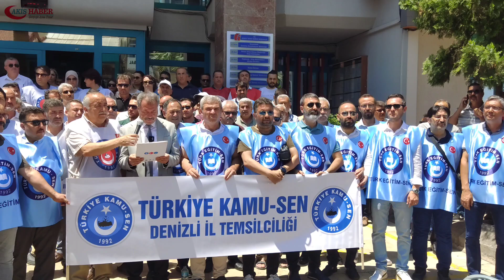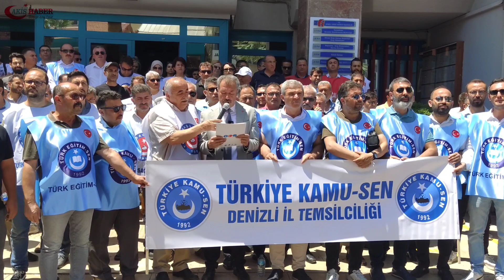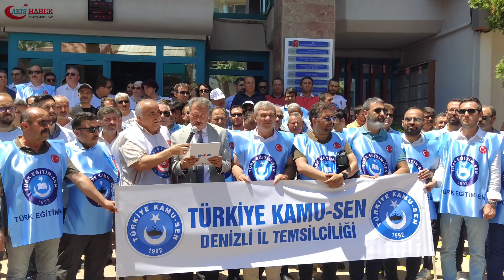Denizli Türkiye Kamu Sen Ses Yükseltti, Bu Adaletsizliktir